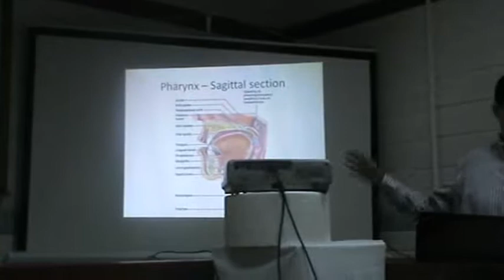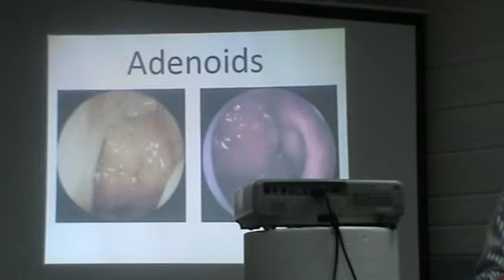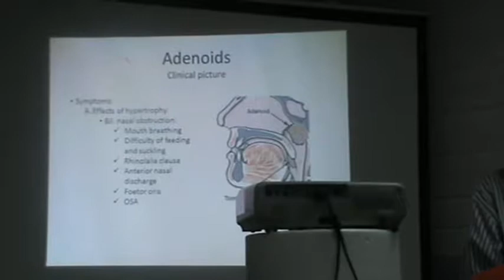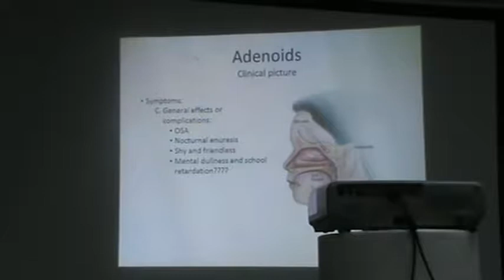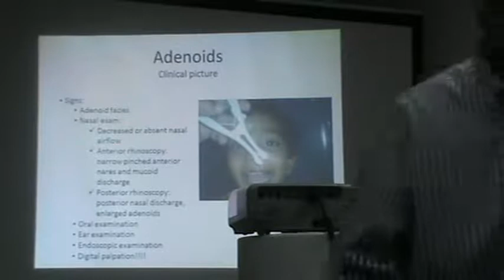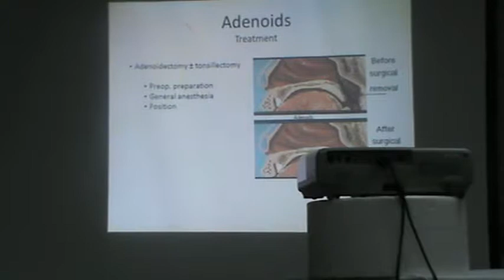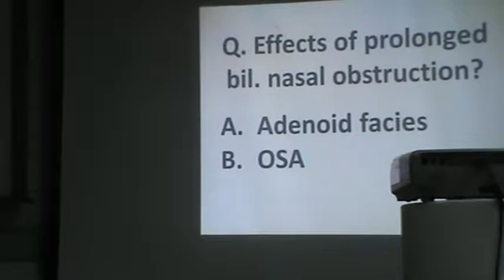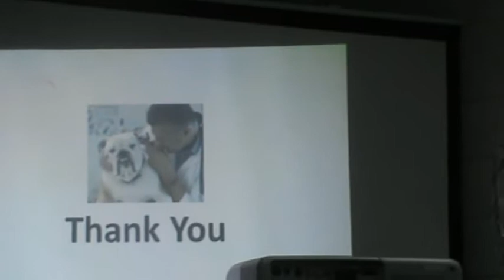ENT - Dr- Adel - " larynx"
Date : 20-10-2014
Content : (anatomy of larynx& adenoid)